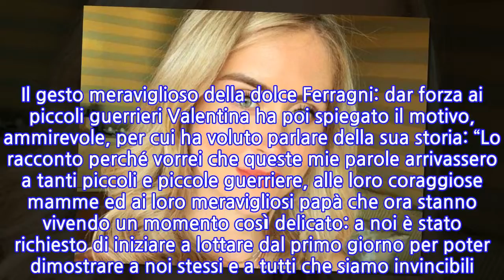Valentina Ferragni: il racconto emozionante sulla sua nascita